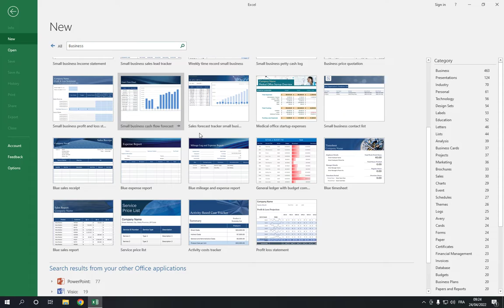How To Create Mileage and Expense Report on Microsoft Excel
in this video we discuss :